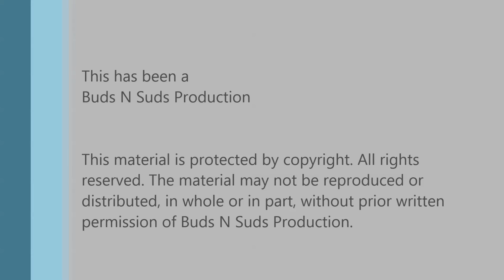Citra - Kern River Brewing Company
Episode 68: Citra - Kern River Brewing Company

As the name implies, this one is all Citra. It has a nice tropical fruit nose and the taste matches. The mouthfeel is really creamy. This is a big juicy hop bomb. You should try it if you can get it. It is worth trading up or spending extra.

Ratings:
Bryan  4.75/5; Adam  4.75/5

Info:
8% ABV, 80 IBU